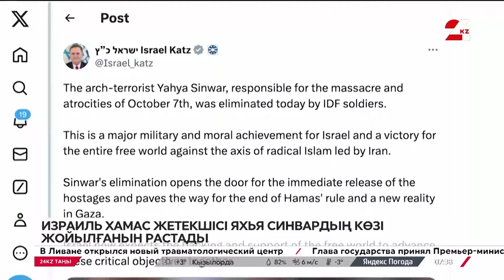Израиль ХАМАС жетекшісі Яхья Синвардың көзі жойылғанын растады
Газа секторында ХАМАС ұйымының жетекшісі Яхья Синвардің көз жойылды. Бұл туралы Израильдің Сыртқы істер министрі Исраэль Кац хабарлады.